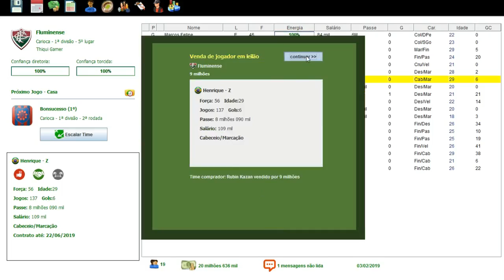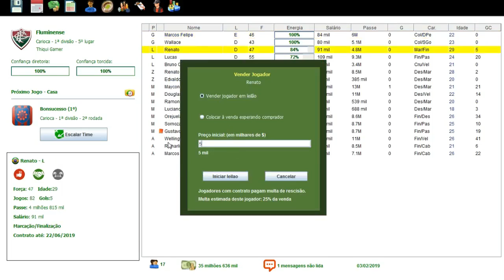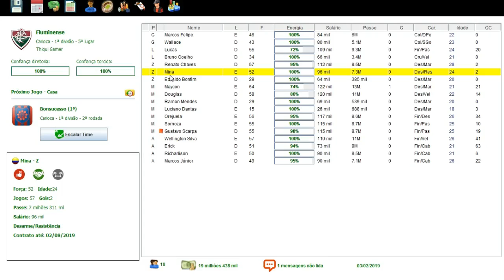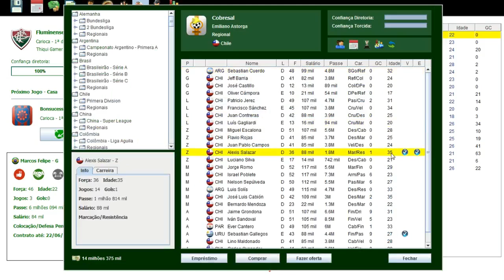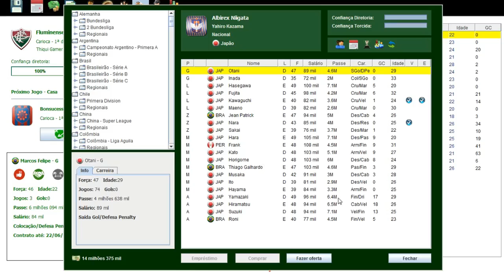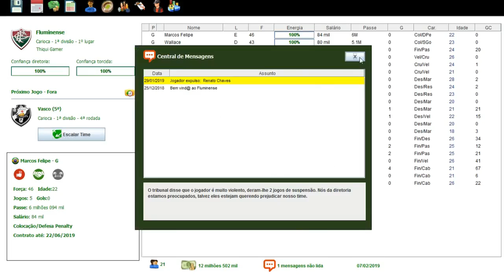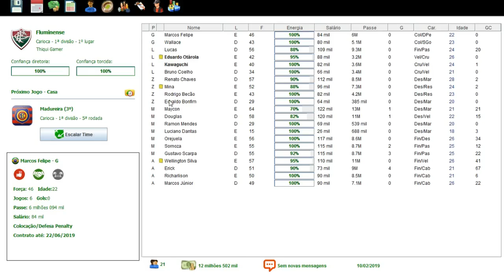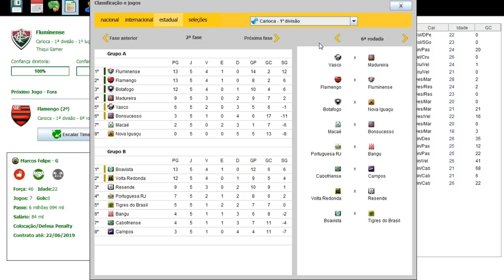BRASFOOT 2017 MODO CARREIRA #29 QUE TIME É ESSE